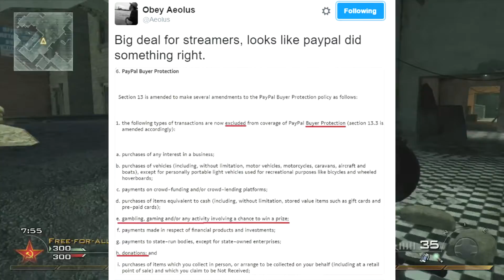Thank You Paypal